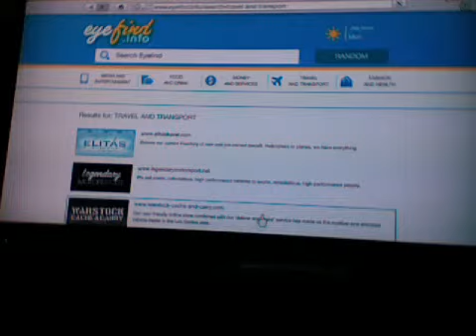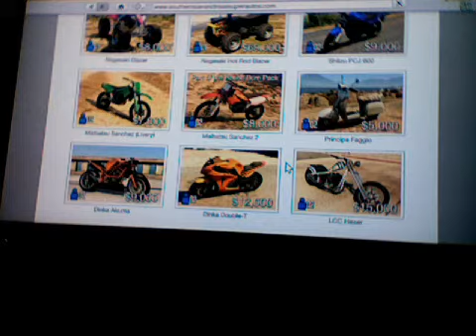gta 5 "random BIKING"